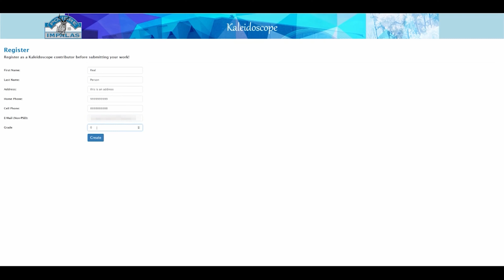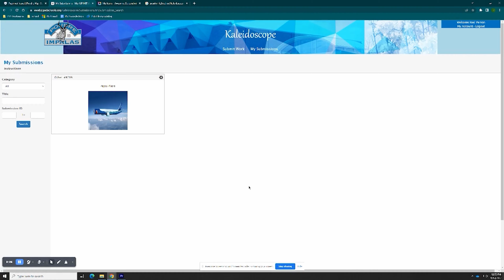PHS News September 15th, 2022